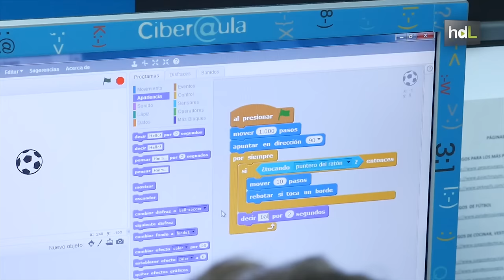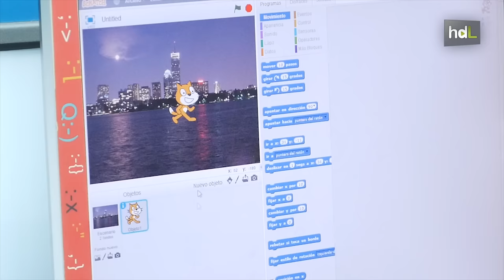HDL Videojuegos creados en el hospital infantil con apoyo de Google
Es una iniciativa de Programamos, una entidad andaluza sin ánimo de lucro que tiene como objetivo difundir el pensamiento computacional entre los más jóvenes. Sus voluntarios, con una amplia experiencia en la enseñanza de robótica y programación, decidieron llevar su labor a los niños ingresados en el Hospital Infantil del Virgen del Rocío, en Sevilla que aprenden a crear videojuegos. El proyecto, que coordina el área de Trabajo Social del centro, ha sido posible gracias al apoyo de Google. Con él se pretende hacer más llevadera la estancia de los pequeños en el hospital y, por qué no, despertar nuevas vocaciones por la programación.